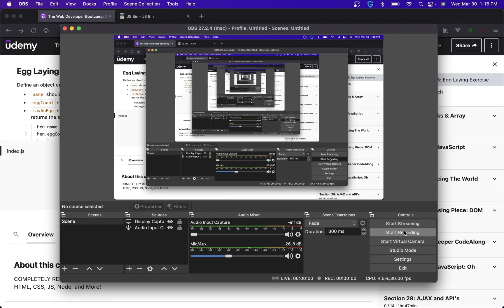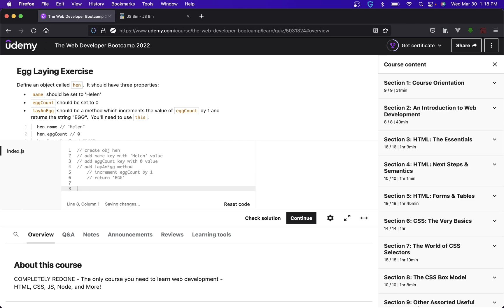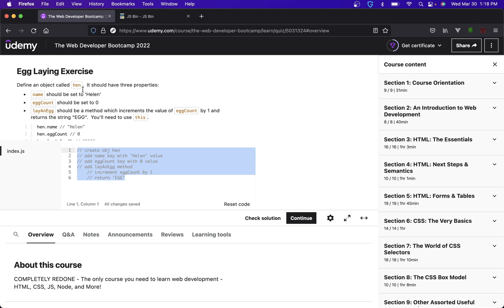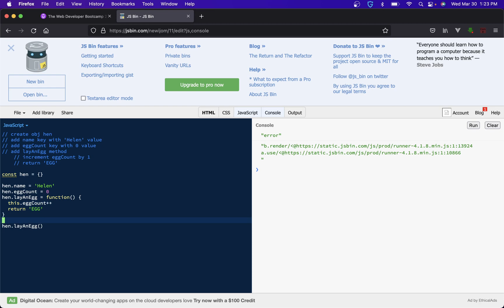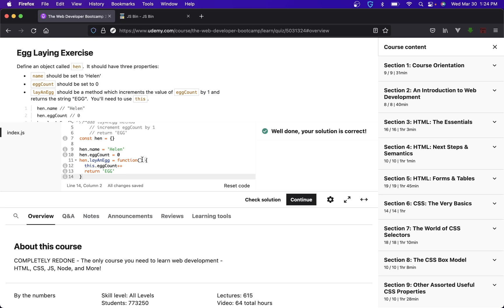exercise 46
Going over a coding exercise from the colt steele web development bootcamp.